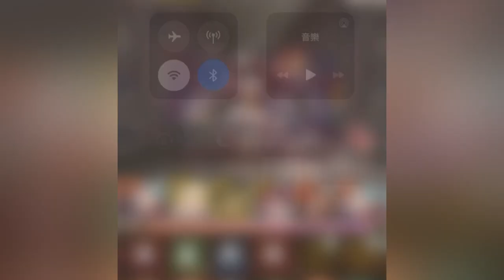一千萬溢補Part2,只要空轉對面自然就死掉了(神魔之塔)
半夜忘記可以用種族珠擋風化
最近和FB簽約，開台會很頻繁，